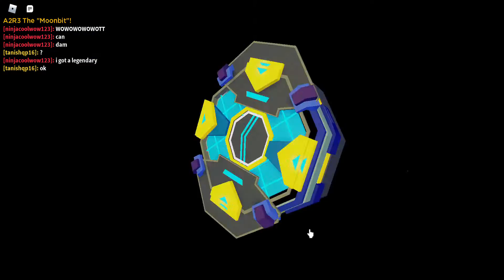"Maximizing ROI with Roblox Clash Simulator: Tips and Strategies for Earning More Coins and Rewards"